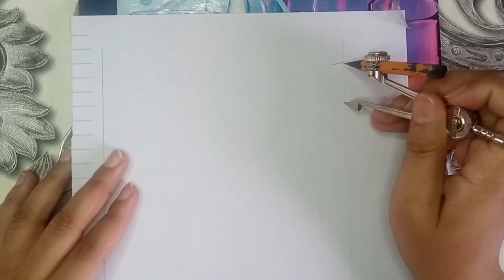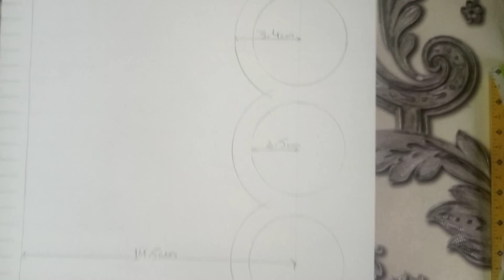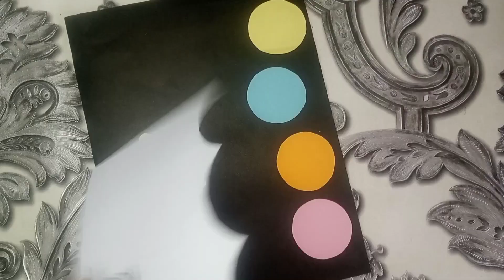How to make Birthday card | Card tutorial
In this video, I've shared an easy way to make a cute birthday greeting card. I hope you'll like this and give it a try. Let me know your thoughts on this.